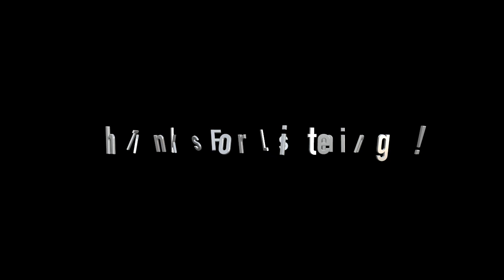Tennessee Ernie Ford - Sixteen Tons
"Sixteen Tons" is a song written by Merle Travis about a coal miner, based on life in mines in Muhlenberg County, Kentucky. The song reached number 1 in the UK Top 40 in 1956.